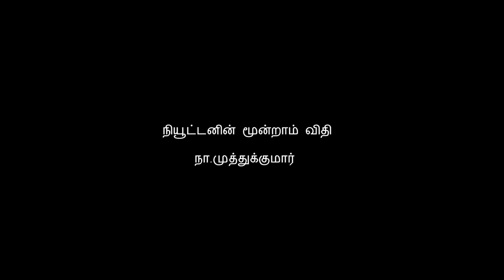Na. Muthukumar Kavithai | Newtonin Moondram Vidhi | நியூட்டனின் மூன்றாம் விதி | நா.முத்துக்குமார்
நா.முத்துக்குமாரின் நியூட்டனின் மூன்றாம் விதி கவிதை

மேல் வீட்டுக்காரன் என்ற உரிமையில் நீ கைப்பற்றும் சுதந்திரம் அலாதியானது

உன் ஒவ்வொரு அசைவும் பூதாகரமய் ஒலிக்கிறது கீழ்த்தளச் சுவர்களில்.

திட்டமிட்டு நகர்த்தும் சாமர்த்யமும் உனக்கில்லை.

பாக்கு இடிக்கும் பாட்டி
சாச்சதுர அம்மியில் சார்க் புர்க்கென்று குழவி நகர்த்தும் அம்மா
ஏதேதோ பாட்டுக்கெல்லாம் எம்பிக்குதிக்கும் குழந்தைகள்

என உன் உறவுகள் கூட உன்னைப்போலவே

உன்னைப் பழிவாங்கும் விதமாக
என்னால் முடிந்தது ஒன்றுதான்
எனதருமை மேல்தளத்து நண்பா

தலையணையையும் மீறி
உன் காதுகளில் சுழன்று கொண்டிருக்கும் என் மின்விசிறி

நியூட்டனின் மூன்றாம் விதி புத்தகத்தை வாங்க

1. பட்டாம்பூச்சி பதிப்பகம்